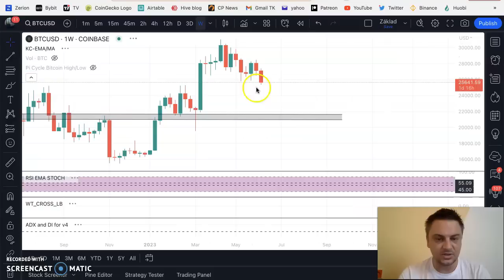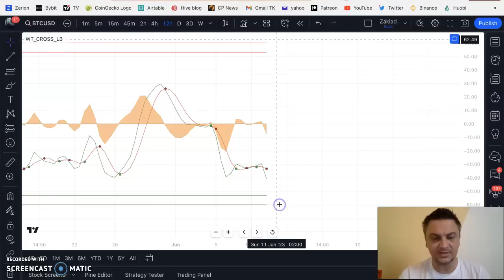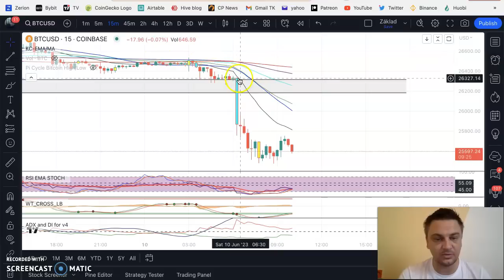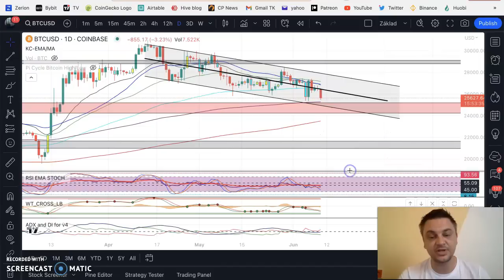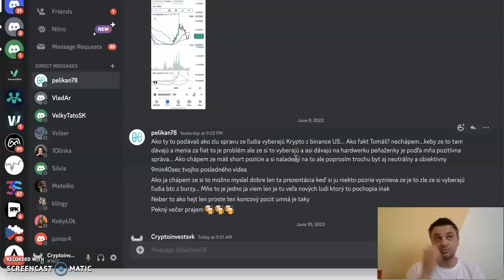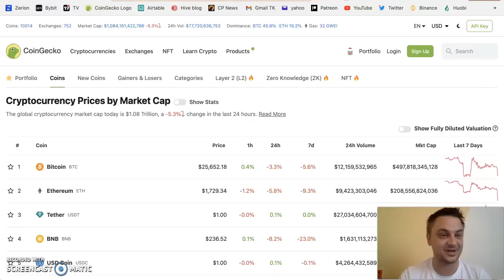Bitcoin Dump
ETH a ERC20 tokeny:
0x87eDABBc98E3D5AF9383185a309a3aE71F059613

Solana
6RndD1yF53bwa6HSCiXjcUzL5KypdgiUofoq4vFENJ4r

Cardano adresa
addr1qyrtaddf4llntcx9hteyagapn4xn44vdux4qnsqf408cywsxh666ntllxhsvtwhjf636r82d8t2cmcd2p8qqn270sgaqlyaswc

XRP adresa
rJg9N9bxULHxcx7B87KvGt9tHFxtmnpj2w